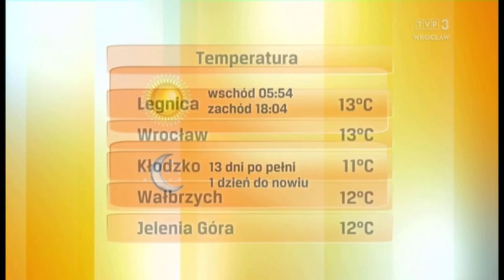Katarzyna Lewandowska 19.3.2023